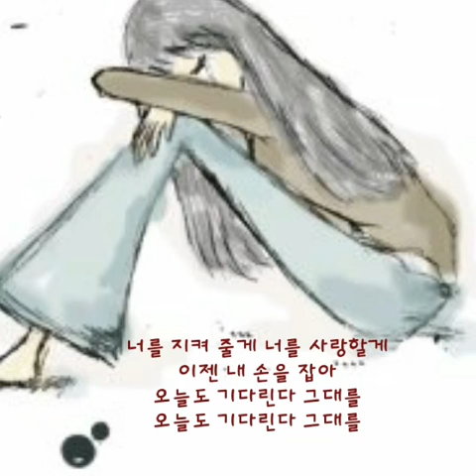기다린다 ㅡ 김용진